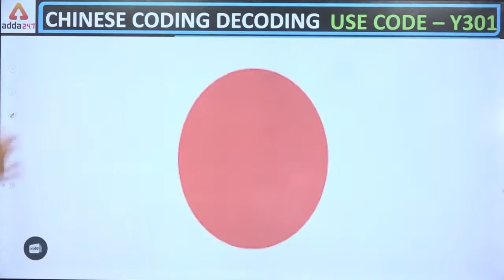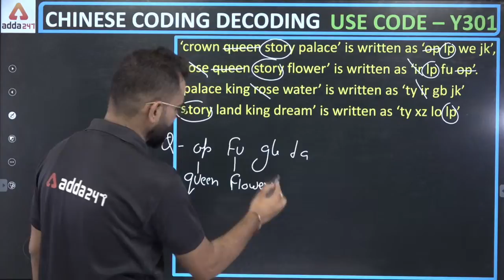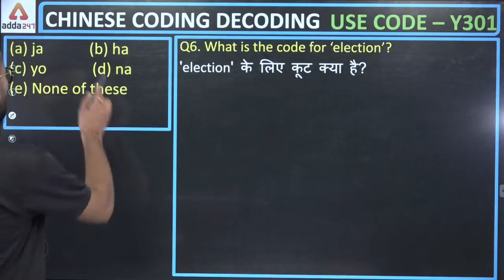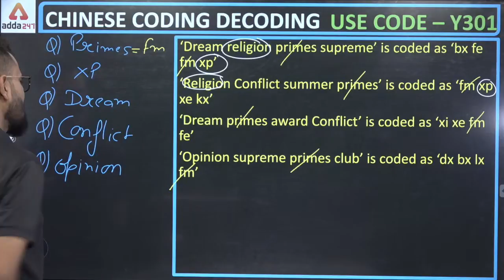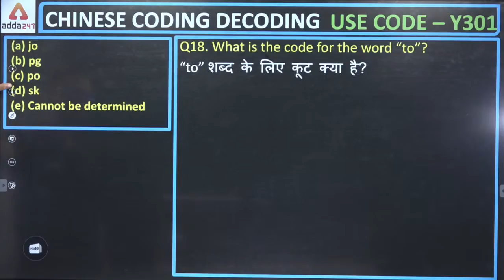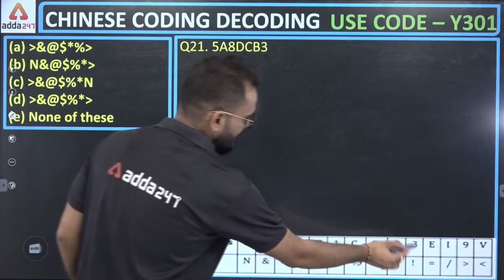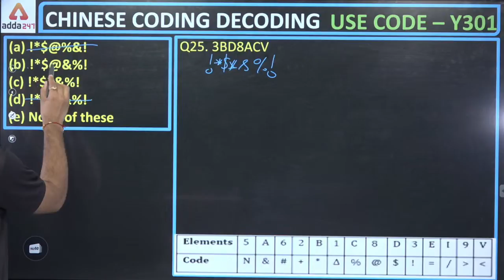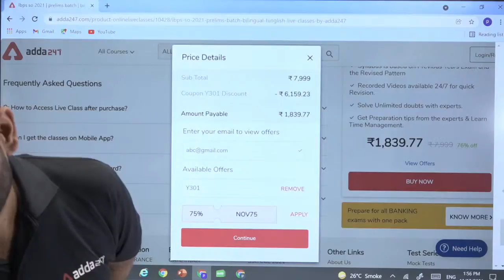IBPS SO PRELIMS 2021 | CHINESE CODING REASONING TRICKS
Get PDF:-

Adda247 New Live Classes Schedule:
06:00 AM - Black Magic Maths
07:00 AM - Current Affairs Today
08:00 AM - The Hindu Editorial Vocabulary
09:00 AM - SBI PO 2021 Maths
10:00 AM - SBI PO 2021 Reasoning
11:00 AM - SBI PO 2021 English
12:00 PM - General Awareness for Bank Exams
01:00 PM - IBPS CLERK --Maths
02:00 PM - IBPS CLERK -- English
03:00 PM - IBPS CLERK--  Reasoning
04:00 PM - IBPS SO--AGRICULTURE
05:00 PM - IBPS SO--LAW
06:00 PM - IBPS SO --MATHS/REASONING
07:00 PM - IBPS PO-- English
08:00 PM - IBPS PO--Reasoning
10:00 PM - SBI PO 2021 & IBPS Clerk 2021 GA
11:00 PM - All Banking Exams Maths Previous Year Paper